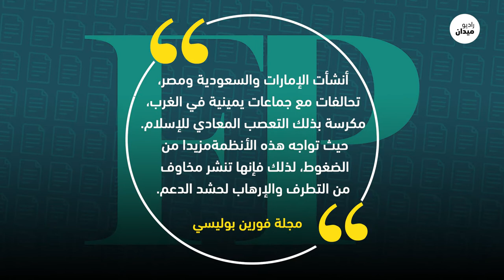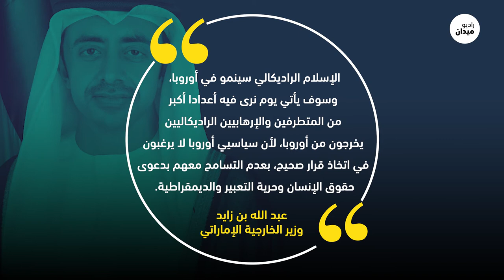هذه الدول وراء الإسلاموفوبيا